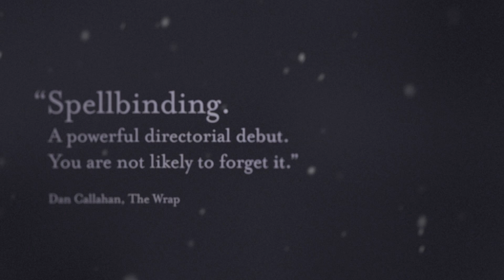Official Diane Movie Trailer!!!Drama!!!